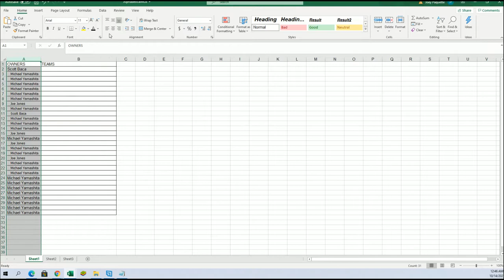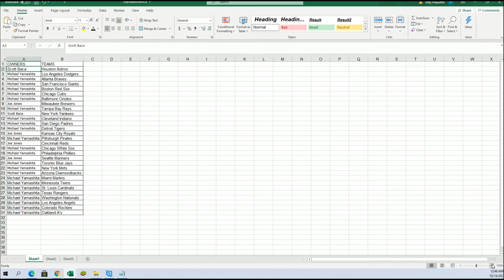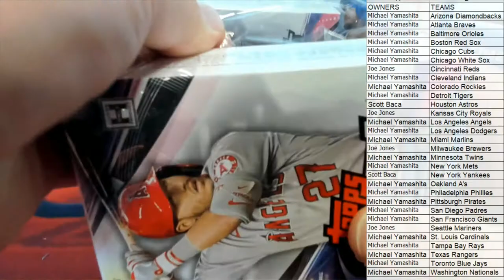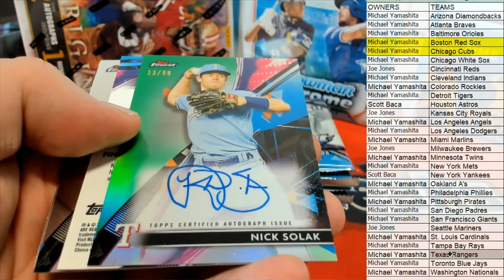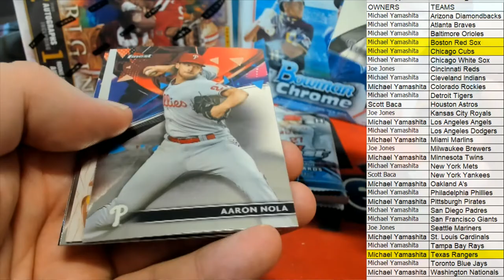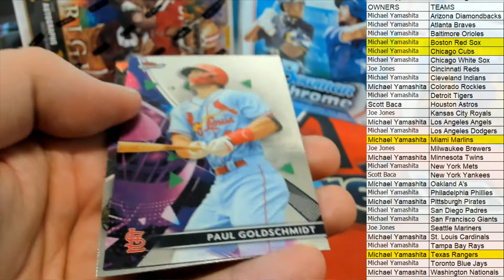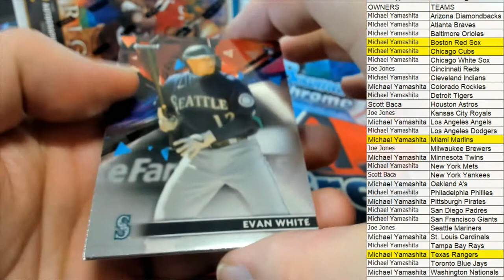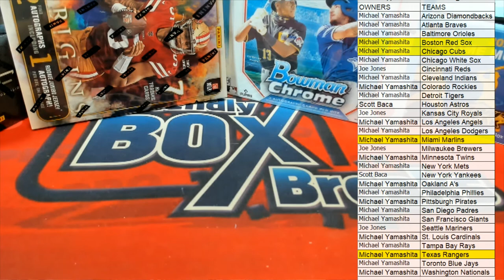2021 Topps Finest Baseball Hobby Box ID 21TOPSFINBB392